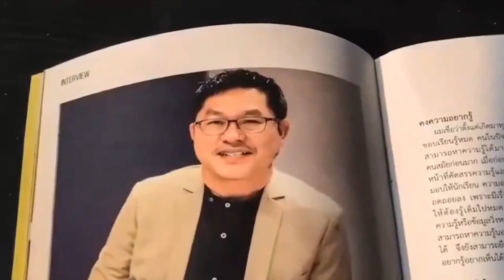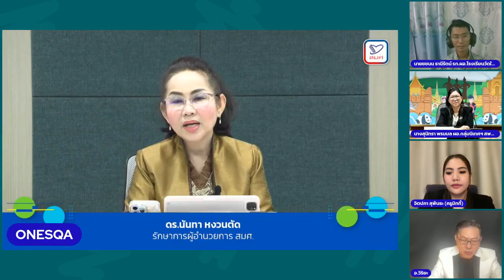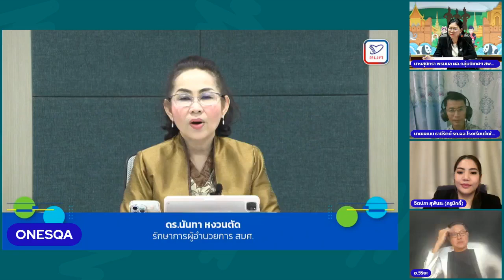สมศ. ร่วม Live Talk รายการห้องเรียนอารมณ์ดี“แนวทางการประกันคุณภาพภายนอกของ สมศ. ในสถานศึกษาขนาดเล็ก”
สมศ. ร่วม Live Talk รายการห้องเรียนอารมณ์ดี ในหัวข้อ “แนวทางการประกันคุณภาพภายนอกของ สมศ. ในสถานศึกษาขนาดเล็ก”
.โดย
ดร.นันทา หงวนตัด รักษาการผู้อำนวยการ สมศ
นางสุนิทรา พรมมล ผู้อำนวยการกลุ่มนิเทศติดตามและประเมินผลการจัดการศึกษา สพป. เชียงใหม่ เขต1
นายชชนน ธานีรัตน์ รักษาการผู้อำนวยการโรงเรียนวัดใหม่หนองคต
ดร.วิริยะ ฤาชัยพาณิชย์ นักวิชาการอิสระ
และ ครูมิกกี้ จิตปภา สุพันธะ เป็นผู้ดำเนินรายการ